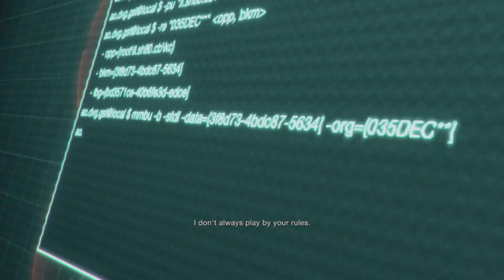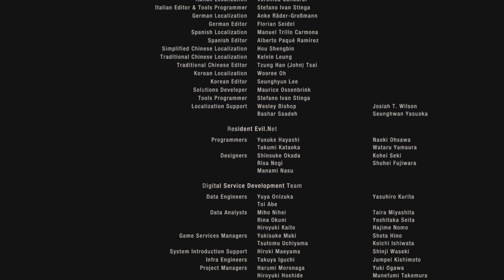Resident Evil 4: Separate Ways - Ending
Note that this was recorded back in September 2023 when the DLC was released. I figured I upload them now since I am back home in Las Vegas so I can remove them from my drive.

Ada and Leon make their way to the island as Ada must take back the Amber from Saddler before it's too late.